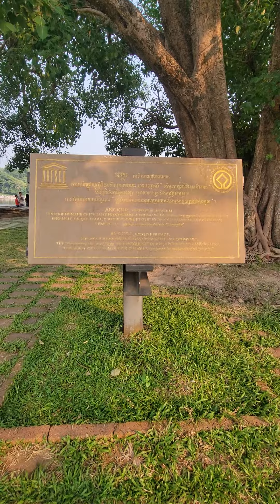July 31, 2022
Angkor Wat